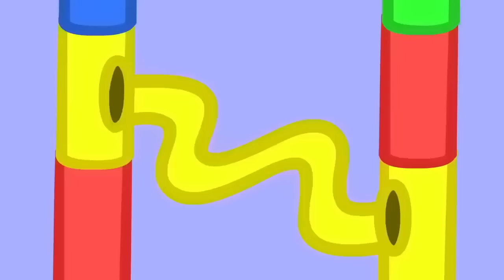Peppa Pig Makes The Worlds Largest Marble Run Ever! 🐷 🔮 Adventures With Peppa Pig